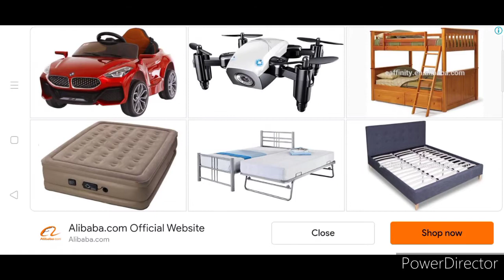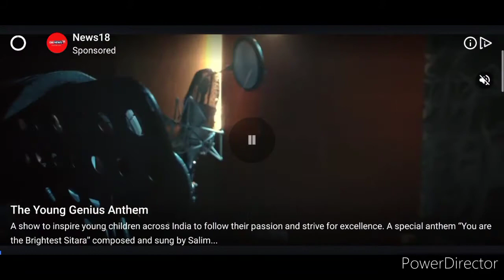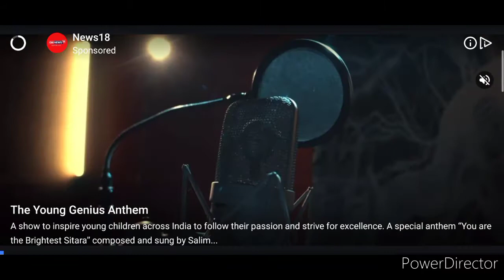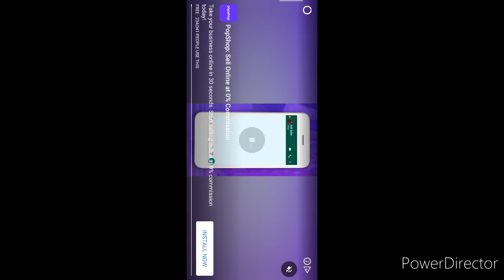Amazing Bus Simulator Game Tamil Nadu, Karnataka, VOLVA All Bus Racing Game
Best bus Games, top bus Games